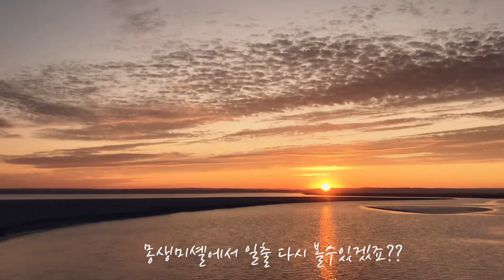프랑스 몽생미셸 일출 Happy new year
지난 2019년 7월 만났던 몽생미셸의 일출로
2021년 새해 일출 새해 인사를 대신합니다